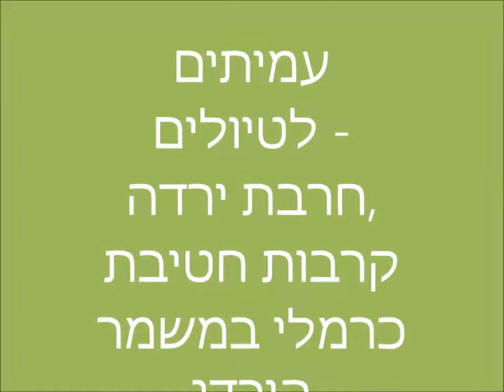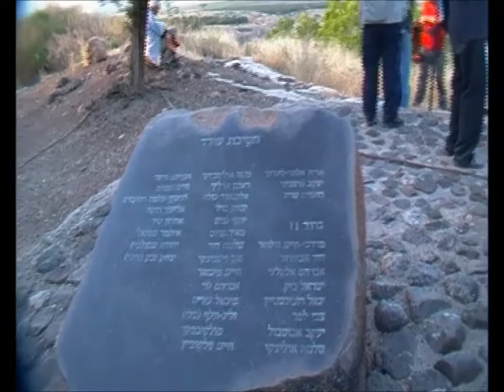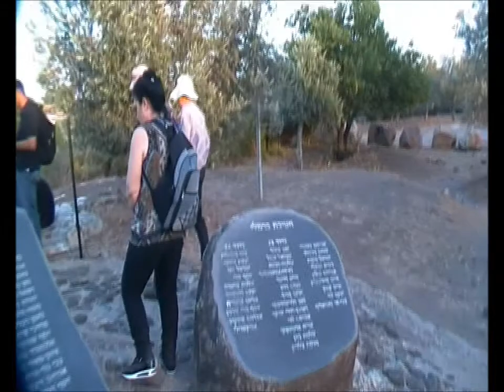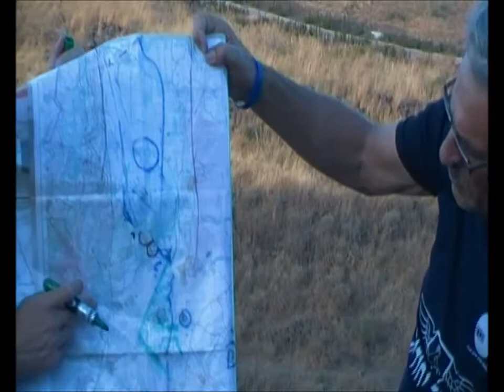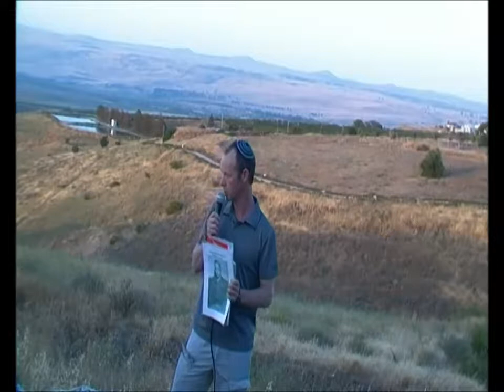0760 י"ד בסיון תשע"ז -חורבת ירדה -בעקבות חטיבת כרמלי במשמר הירדן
0760 י"ד בסיון תשע"ז - עין ירדה וחורבת ירדה -בעקבות חטיבת כרמלי במשמר הירדן . הדרכה- ערן מאיר ,  הסרטה- אברהם מש